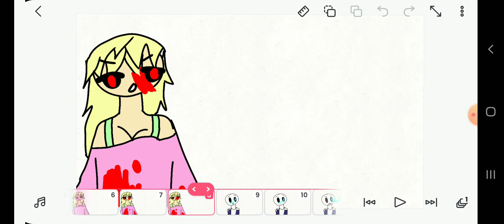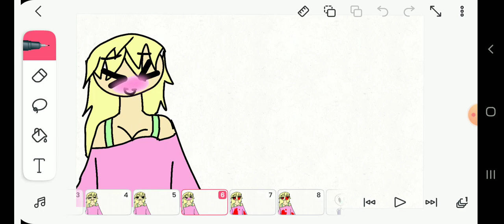𝕊𝔸ℕ𝕊 𝕀𝕊 𝕄𝕀ℕ𝔼!!𝟙𝟙𝟙!!!!!(ℝ𝕖𝕒𝕕 𝕕𝕖𝕤𝕔𝕣𝕚𝕡𝕥𝕚𝕠𝕟)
𝕁𝕆𝕂𝔼 ℙ𝕆𝕊𝕋 :D